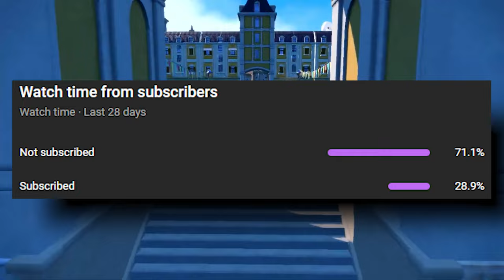Breaking Down the STARTERS of Pokémon Scarlet & Violet!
The community seems to LOVE the brand new starter Pokémon in Scarlet & Violet. But what do I think of them? Let's discuss it.